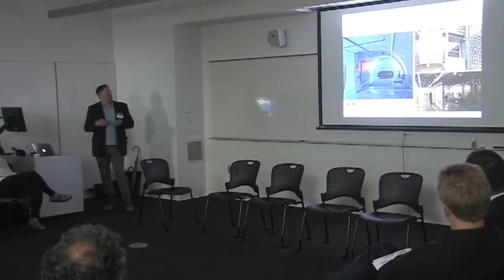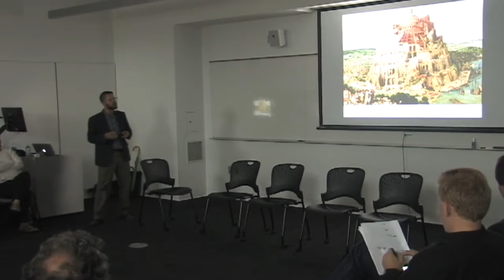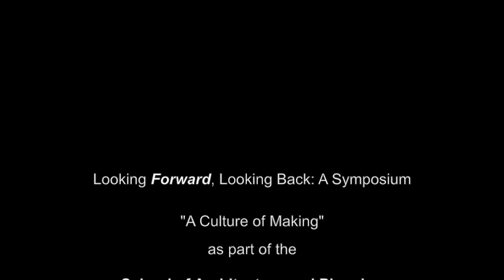2016 HAYES HALL SYMPOSIUM A Culture of Making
Looking Forward Looking Back: A Symposium

Discussion Groups: 3:30-5:00 pm

A Culture of Making - 401 Hayes Hall

For many years the school has nurtured a culture of hands-on work. We are invested in making things and experimenting directly on and with materials, blending traditional methods of building with contemporary methods of digitally-driven production. This has led to an academic environment where acquiring a “deep knowledge” of tools and materials is more the norm than exception. One can identify a number of historical resonances – from the medieval guilds, to the Arts and Crafts movement, and the Bauhaus curriculum, to name a few. And perhaps resulting from this “design/build” ethos, our school has seen a vast number of students and faculty dig deep into the meaning and use of materials – moving past traditional cues from precedent toward contemporary innovations in material behavior and performance. What is the next set of issues that will guide material innovation?

Christopher Romano - Research Assistant Professor, Architecture, moderator
James Brucz - (MArch ‘08, BSArch ‘06) Senior Architect, Workshop for Architecture
Gabriella D’Angelo - (MArch ‘08, BSArch ‘06) Assistant Professor, Hobart and William Smith Colleges
Tadd Heidgerken - Assistant Professor, University of Detroit Mercy; Principal, Et Al. Collaborative
Jared Oakley - (MArch ‘04) Project Architect, Architectural Resources